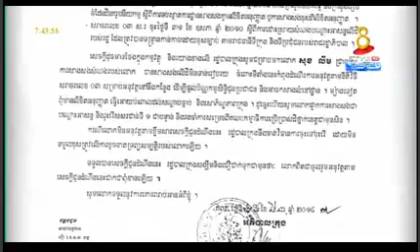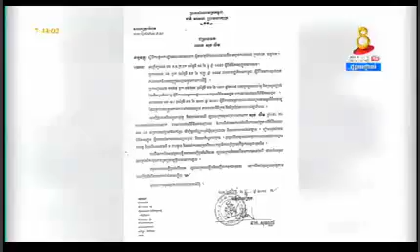Khmer News CTV8 HD News 02/06/2015